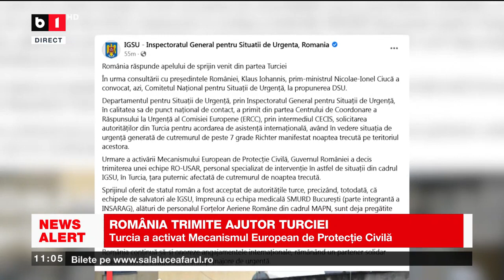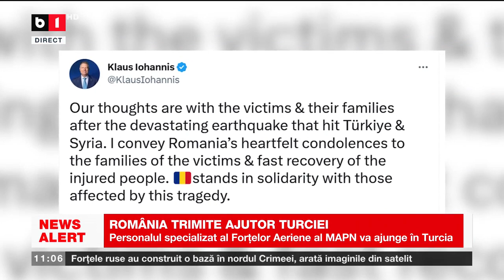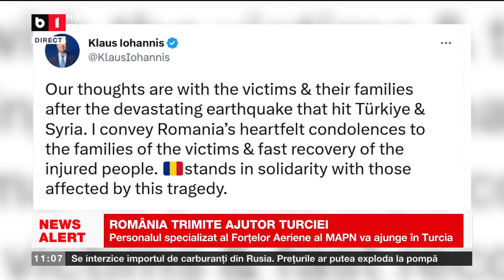ROMÂNIA TRIMITE AJUTOR TURCIEI.TURCIA A ACTIVAT MECANISMUL EUROPEAN DE PROTECȚIE CIVILĂ_Știri B1